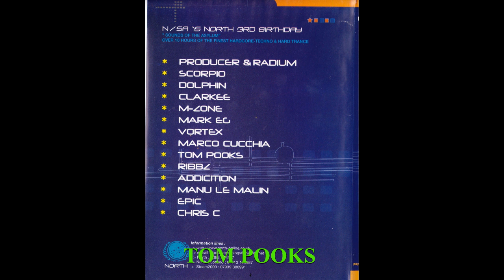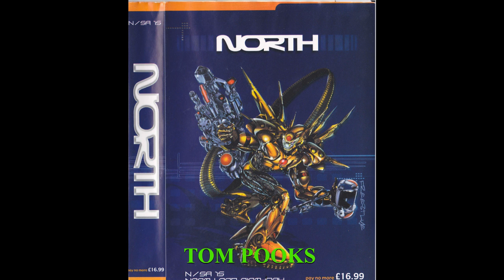TOM POOKS @ NORTH - NSA 15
This video is TOM POOKS @ NORTH NSA 15

North Radical Technology, North Radical Technology tape packs, North NSA, North And Tomorrows World. North NSA 15,

H4TC